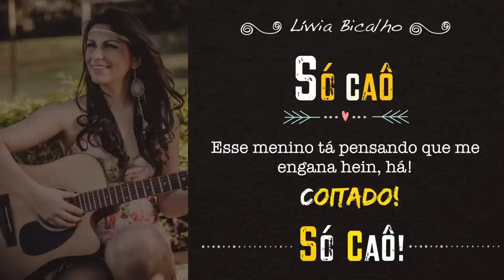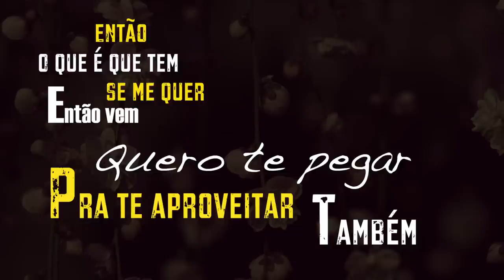Livvia Bicalho - Só Caô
Music video by Livvia Bicalho performing Só Caô.